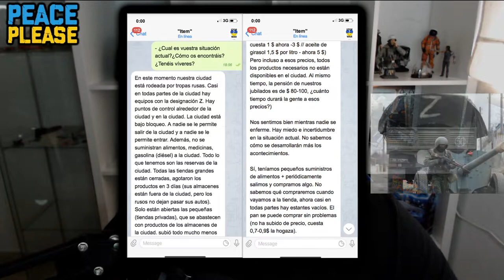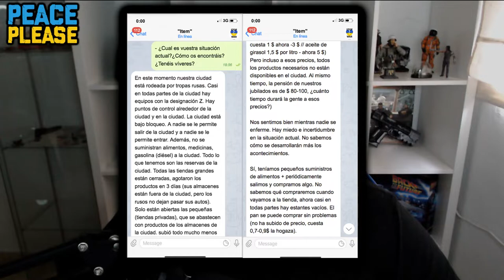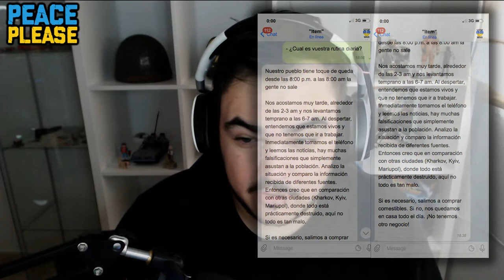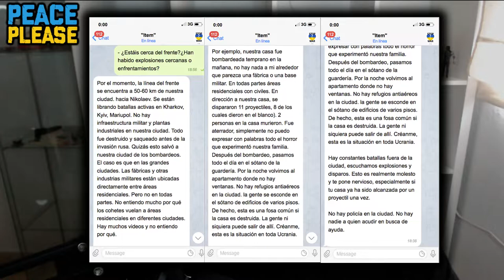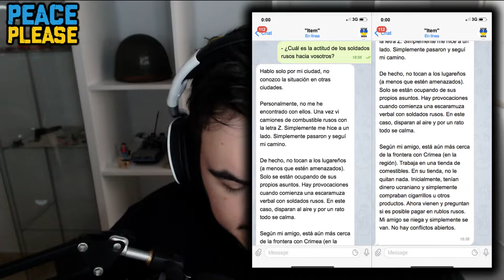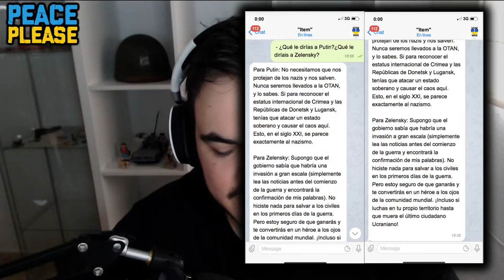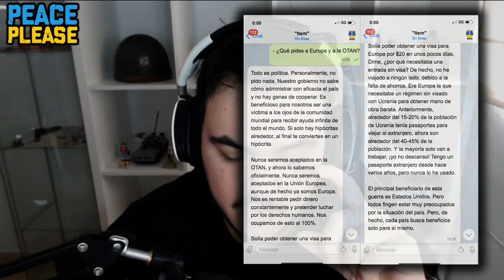LA HISTORIA DE ITEM